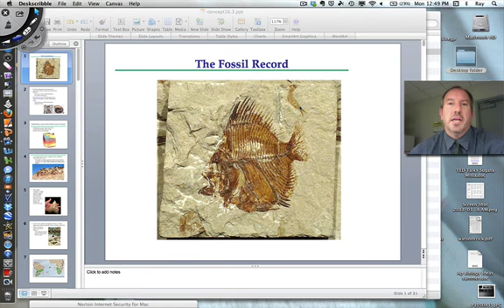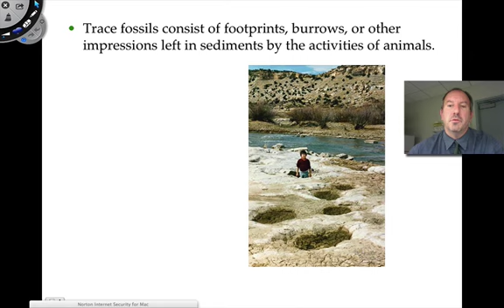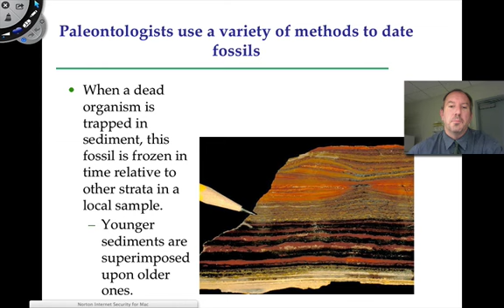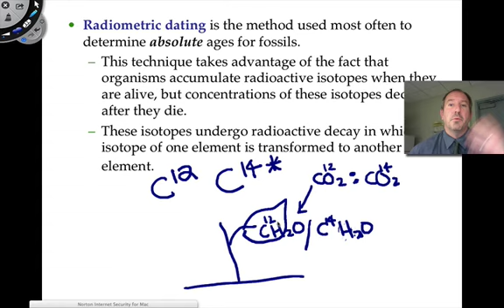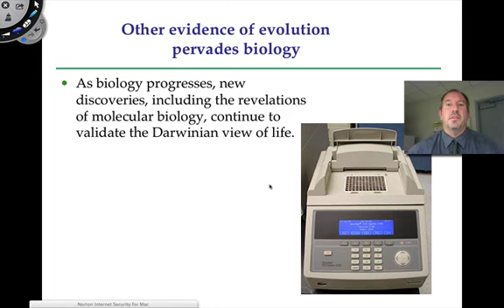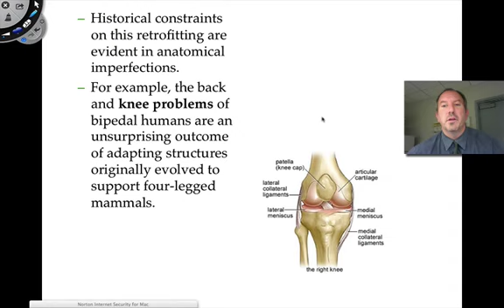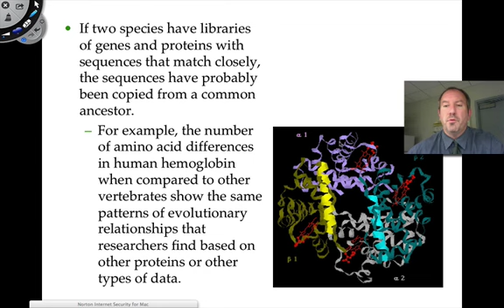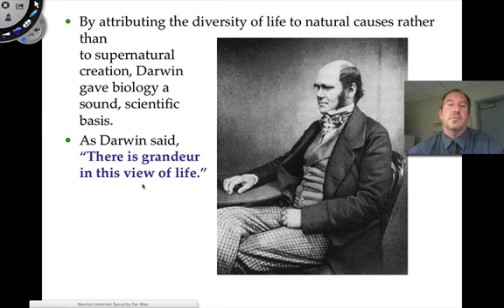Evidence of Evolution